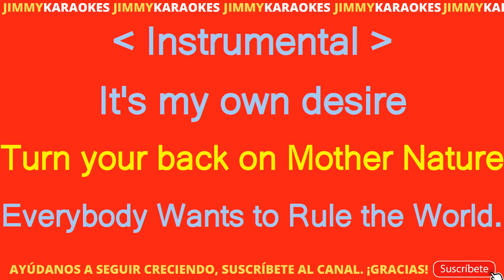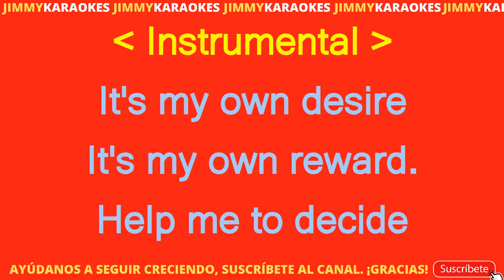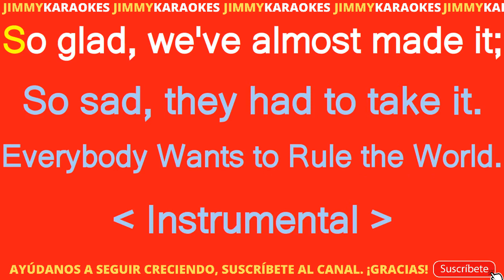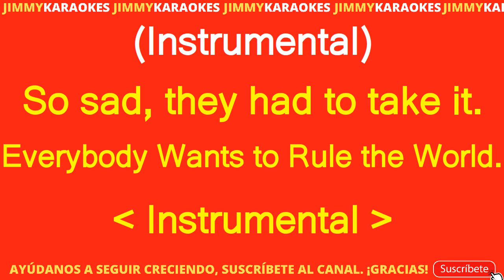Tears For Fears Everybody wants to rule the world karaoke